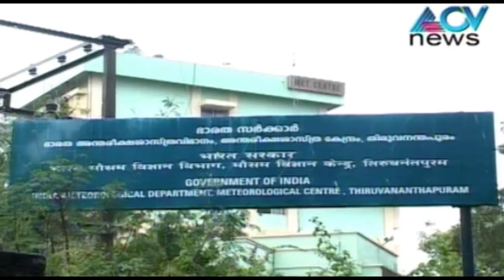Kerala to face water shortage during summer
With Summer around the corner, Kerala looks likely to face water shortage.